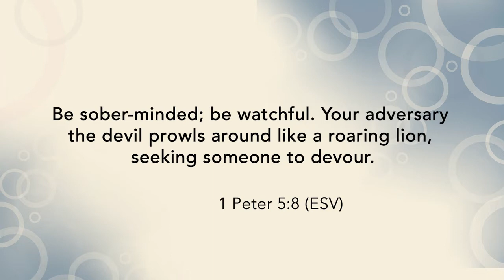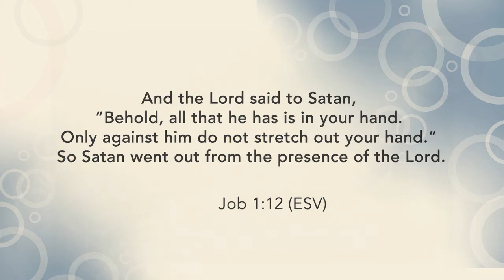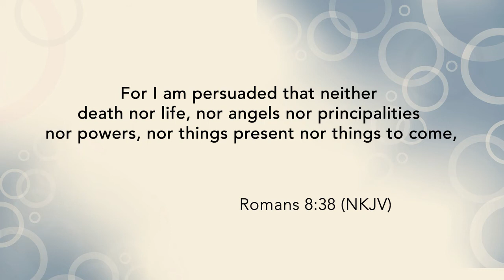Can Satan kill anyone? | Bible HelpDesk